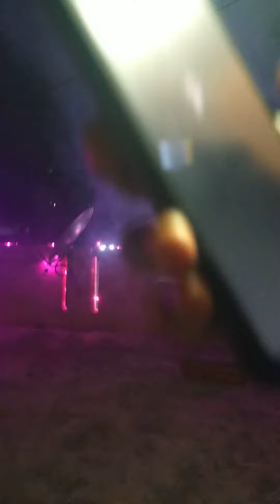কি হচ্ছে এসব ?? 🤔🤔 😱😱